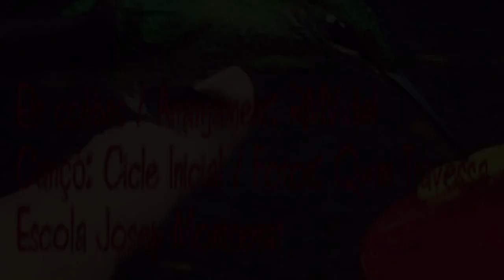Cançó - Els colibris - Alumnes 1er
Cançó - Els colibris
Autors: Alumnes de primer
Canten: Alumnes de primer
Arranjament: RMVidal
Enregistrada a l’aula de primer de l’escola Josep Montserrat, després d’haver dedicat dues sessions al procés creatiu del text, del ritme i la melodía.